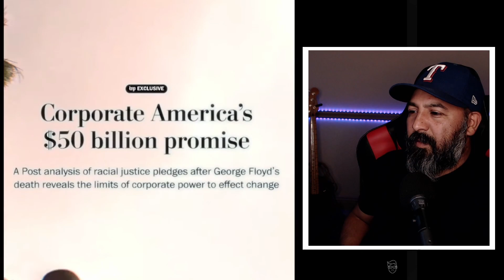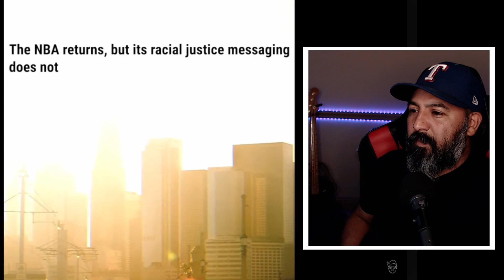Tucker Carlson cruises with ICE CUBE THROUGH COMPTON